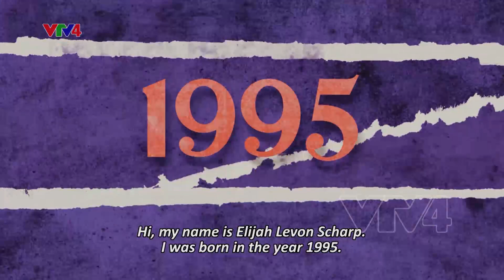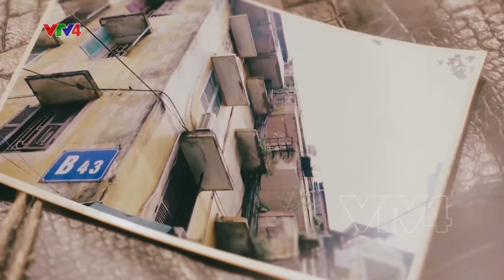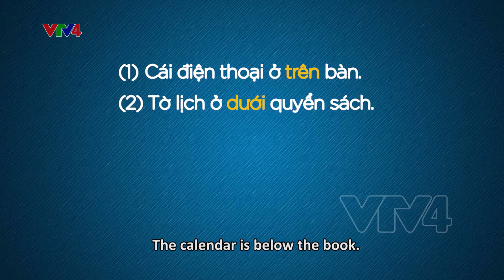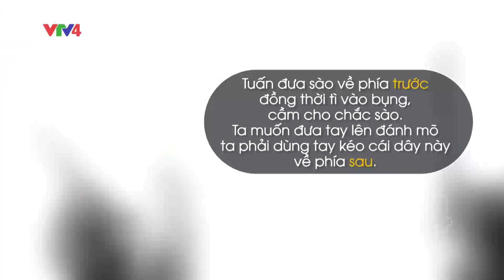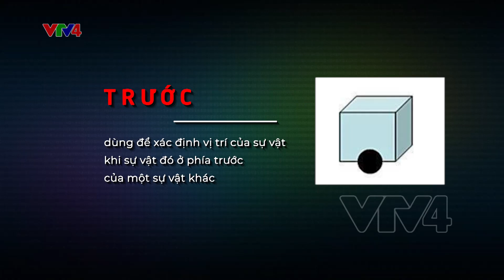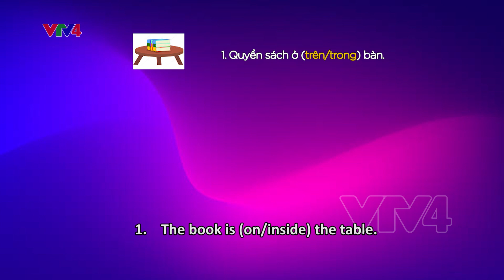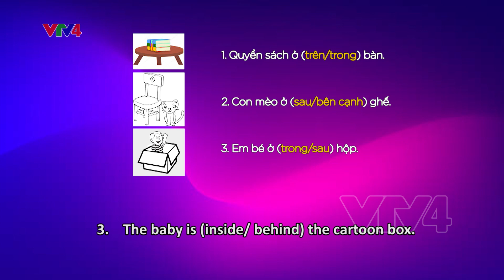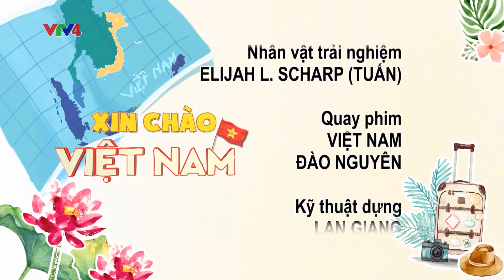Xin chào, Việt Nam - Học tiếng Việt: Cách sử dụng các từ chỉ vị trí| VTV4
Cách dùng “trước, sau, trên, dưới, trong, ngoài, bên cạnh” và tìm hiểu về nghệ thuật múa rối nước của Việt Nam
(1)Từ trên được dùng để xác định vị trí của sự vật khi sự vật đó ở trên hoặc phía trên một sự vật khác.
(2) Từ dưới được dùng để xác định vị trí của sự vật khi sự vật đó ở dưới hoặc phía dưới một sự vật khác.
(3) Từ trong được dùng để xác định vị trí của sự vật khi sự vật đó ở bên trong một sự vật khác.
(4) Từ ngoài được dùng để xác định vị trí của sự vật khi sự vật đó ở bên ngoài một sự vật khác.
(5)Từ bên cạnh được dùng để xác định vị trí của sự vật khi sự vật đó ở ngay giáp (bên phải hoặc bên trái) của một sự vật khác.
(6) Từ trước được dùng để xác định vị trí của sự vật khi sự vật đó ở phía trước của một sự vật khác.
(7) Từ sau được dùng để xác định vị trí của sự vật khi sự vật đó ở phía sau một sự vật khác.